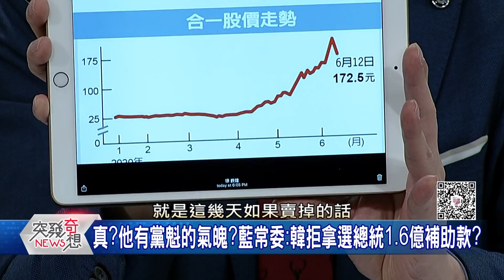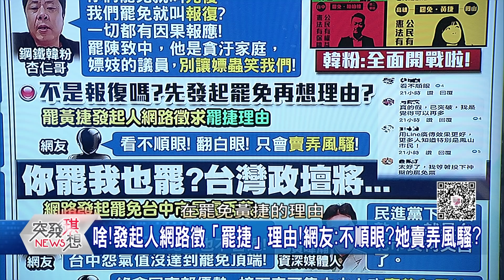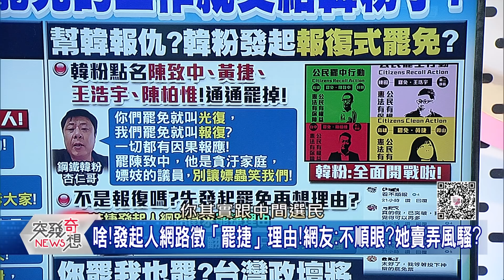精華片段》韓粉開罷!清捷、刪Q、罷王、罷中?但竟在網路徵罷免理由!哪招?!【突發琪想】20200615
下載【年代電視】APP：
iOS平台：